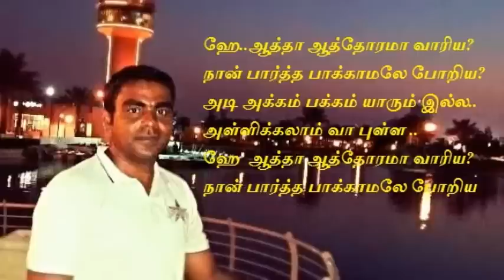Yeh aatha aathorama tamil karaoke songs with tamil lyrics by rr chinna